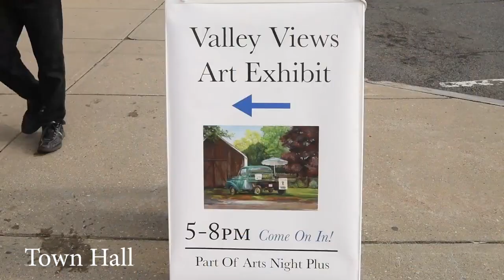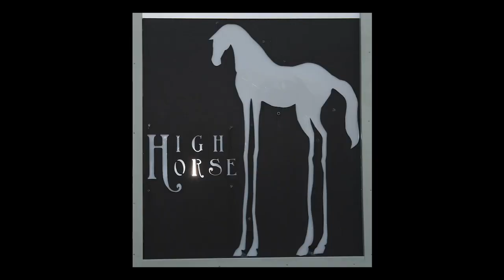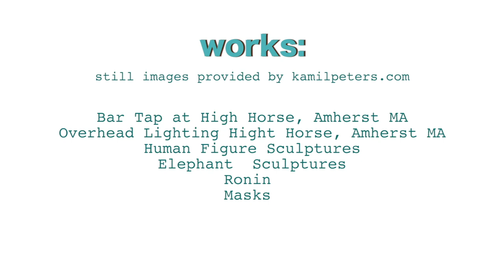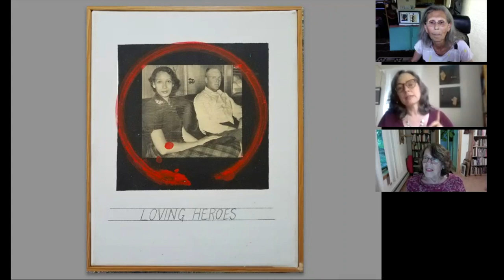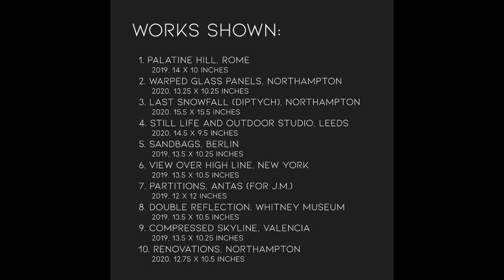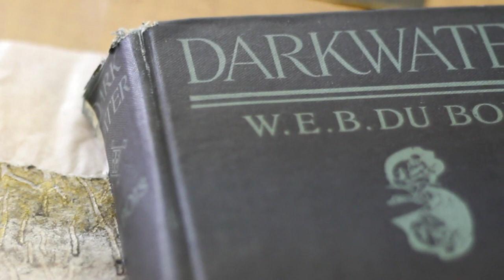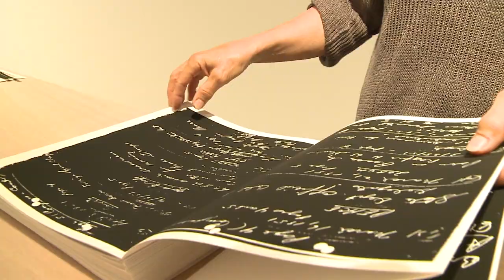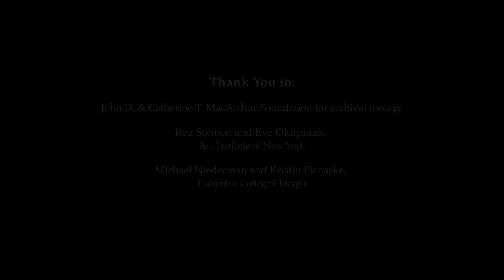Virtual Arts Night July 2020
The Amherst Arts Night Plus Virtual Arts Night for July 2020.